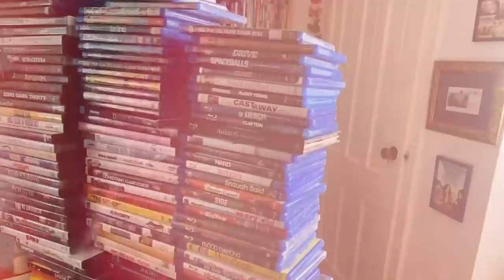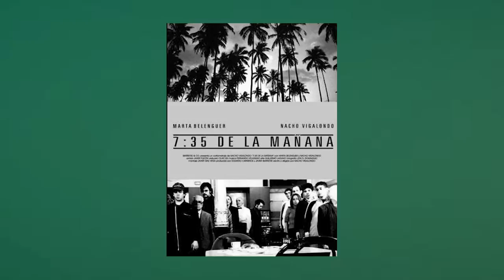No mam*s que no la has visto! 12, LOS CRONOCRÍMENES, (España, 2007) Parte 1/2